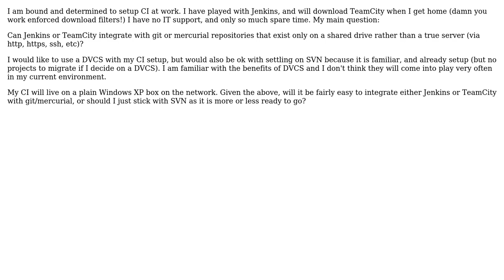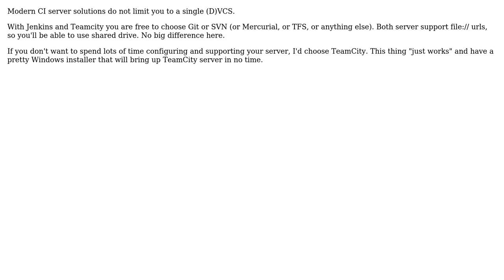Software Engineering: Setting up CI with [Jenkins, TeamCity, etc] - which source code control?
With thanks & praise to God, and with thanks to the many people who have made this project possible! | Content (except music & images) licensed under CC BY-SA | Music | Images & others | With thanks to user Nikita Skvortsov user jlnorsworthy and the Stack Exchange Network Trademarks are property of their respective owners. You are responsible for your own actions.